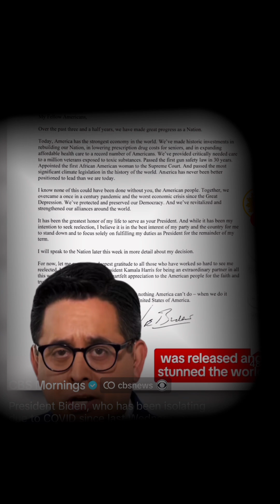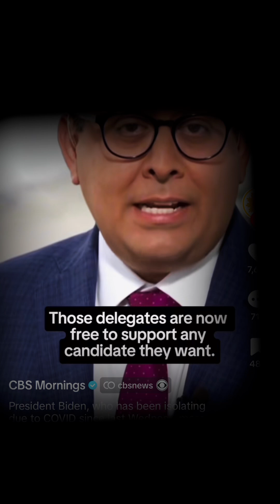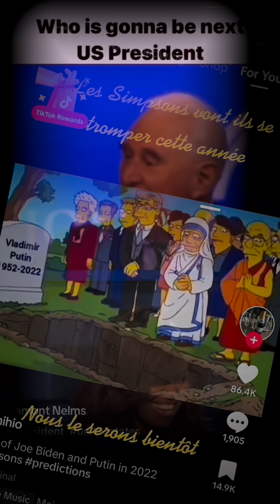Before it happens, Is Life A Stage ?